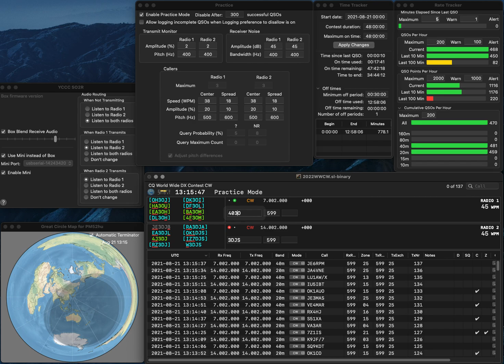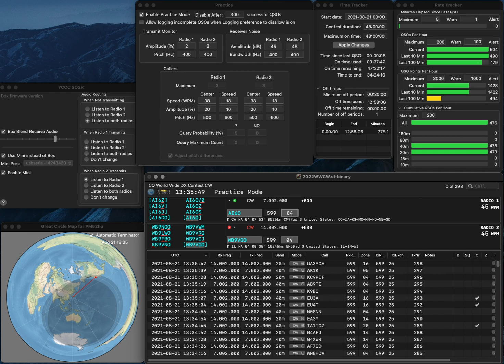20210821 2BSIQ practice for WWCW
No error.  Rate is not so good, while so busy...